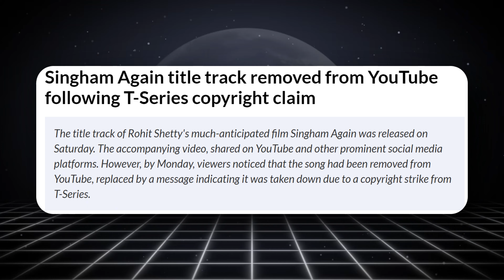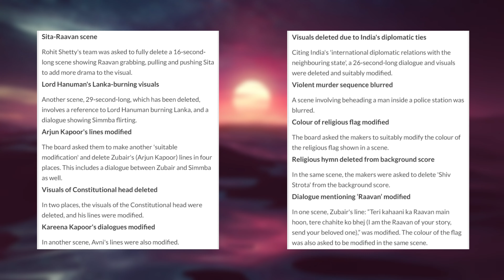STORY❌️CAMEOS✅️ SINGHAM AGAIN Movie Review